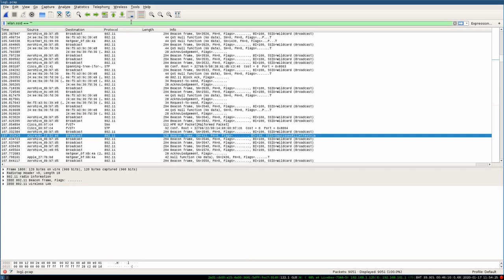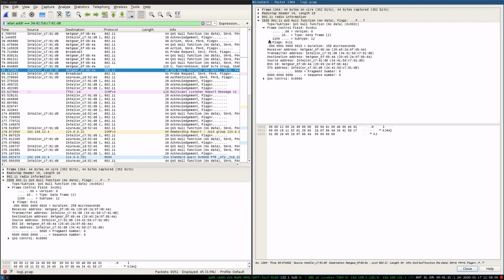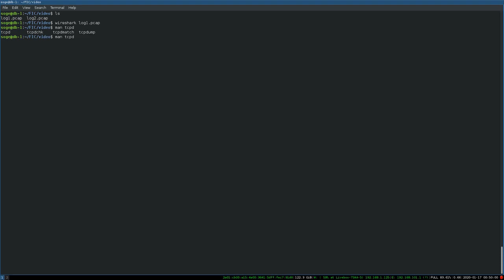FIC2020 MonFicMaBataille 1 Stranger In A Server Land